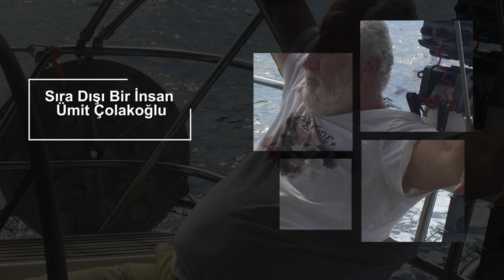71 Yıldır Maceraperest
Sormak istediğiniz soruları yorum olarak yazın cevaplayalım !